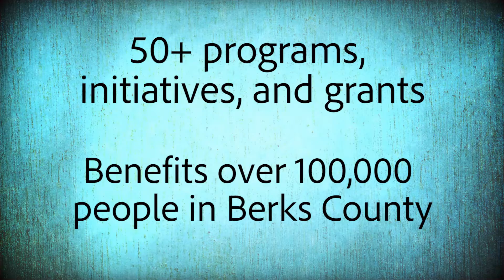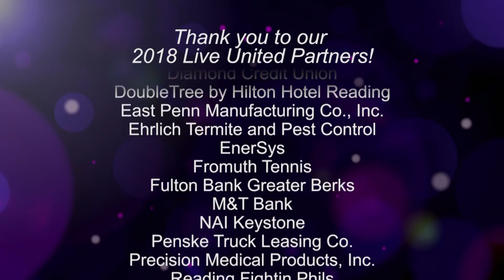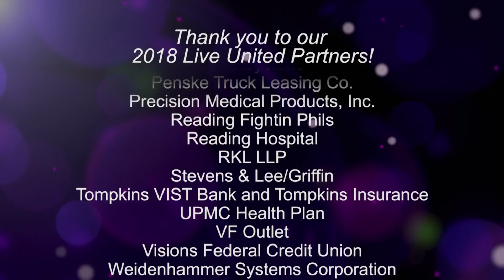2018 United Way Campaign Video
We are the hand raisers, the game changers, and the problem solvers. A stronger community starts here: United Way of Berks County.

Produced by VideoWorks Production Company